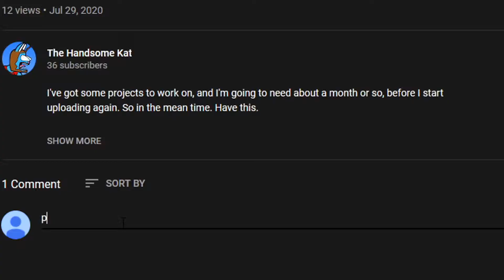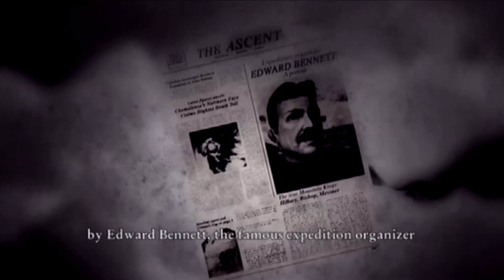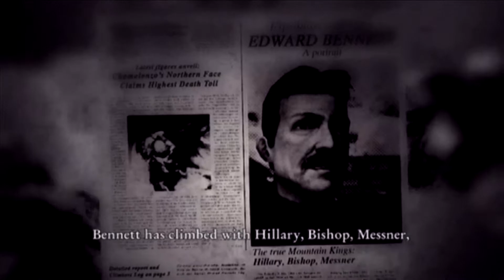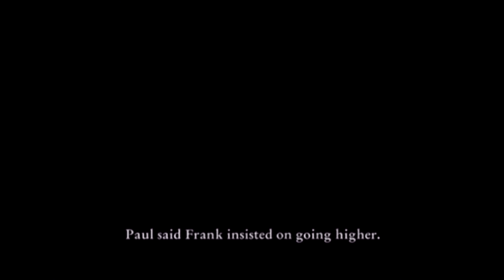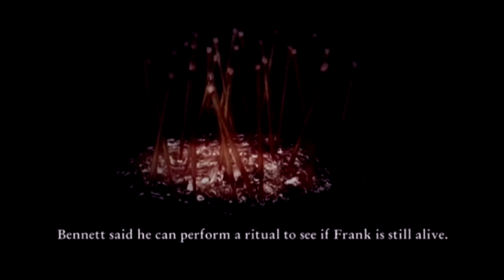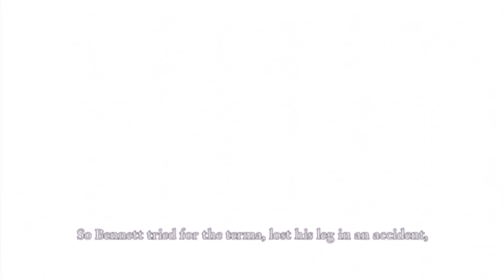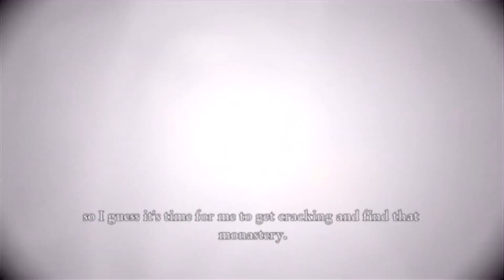Spookapalooza 2 - Cursed Mountain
'Cursed' is not what I would call this mountain!

If you want to see what else we do. Check us out here!